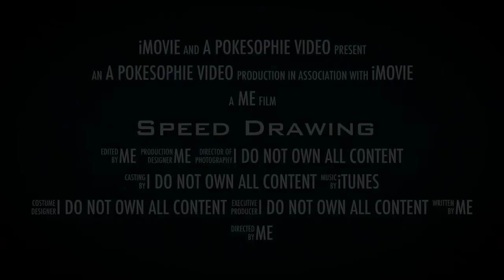My speed Art trailer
I am making speed art now I will not do them every week but every so often but if you have a request for a game character or manga character I will try and do it post here if you want something